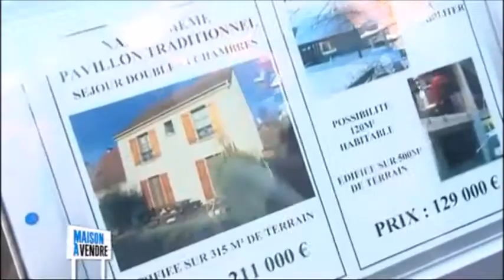maison a vendre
fle